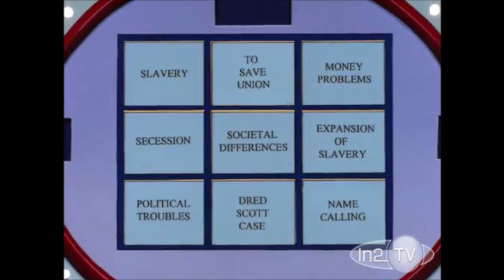Histeria! - The Steedberg Show Opening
It came from the beginning of Histeria!: The Steedberg Show.